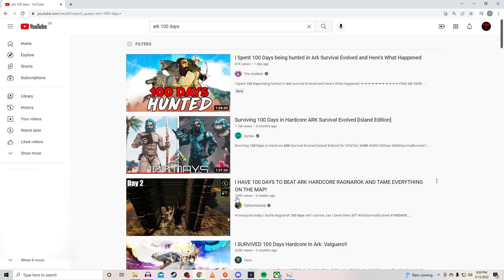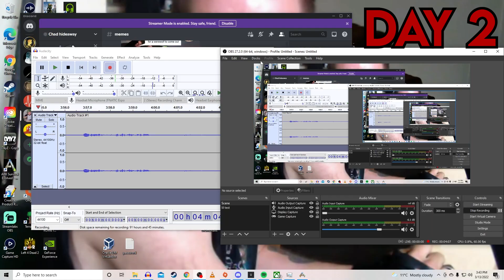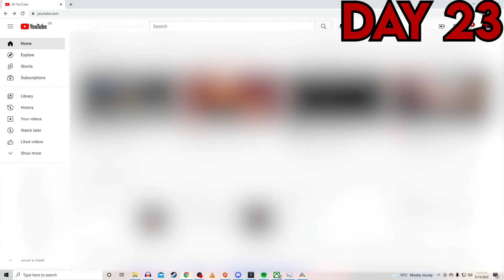I Have 100 Days To Beat All The Bosses in ARK Survival Evolved